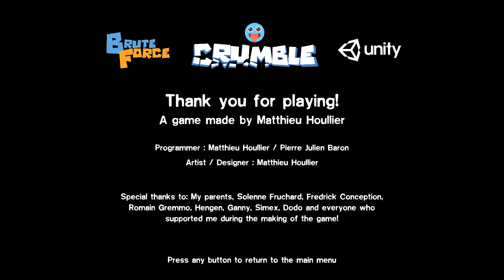The World Is Crumbling │Crumble #6 (END)